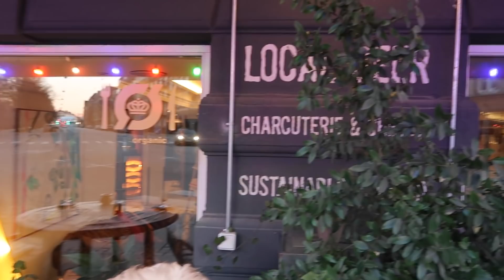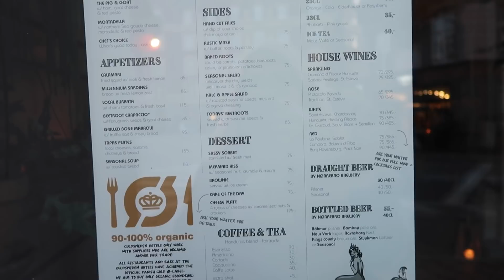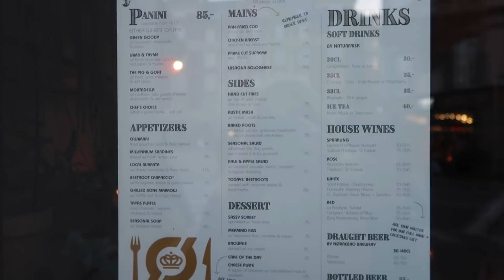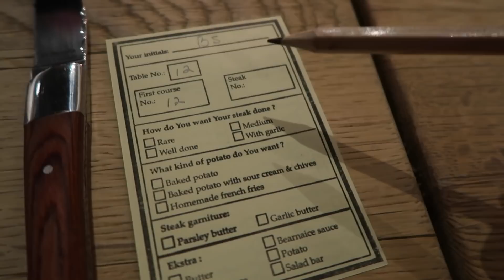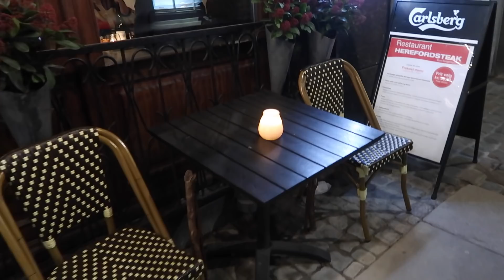WANDERING COPENHAGEN | FANCY DINNER | ROOFTOP BAR | DENMARK VLOGS 2019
Welcome friends! It's our very last night in Denmark and we are sad to leave! On our way back to the Tivoli Hotel, we wander around the streets of Copenhagen for a while, walk around a fort, and have a yummy steak dinner! Chelsea is also on the hunt for a motorized scooter to try out! Once back at the hotel it's time to check out the rooftop bar...what a view!! I hope you've enjoyed these Denmark Vlogs!

Need a new Disney or wine shirt? check out our T-shirt shop!

Hi Everyone! I am Unmistakably Bee. I'm a single mom with five kids (ages 13 to 29) and I love Disney, Travel, and finding joy in the chaos of everyday life. Come join me on my adventures! And remember, if you can't FIND the sunshine...Bee the sunshine! Welcome to the family!